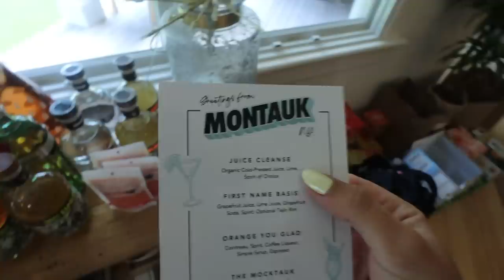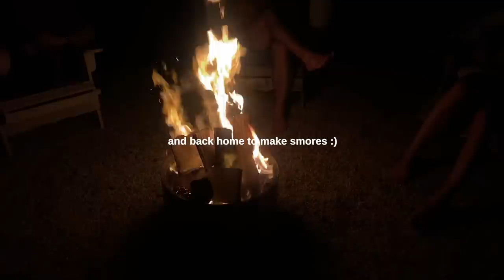weekend in my life in the HAMPTONS 🏖️🪩🥂🌞 + skims try on haul